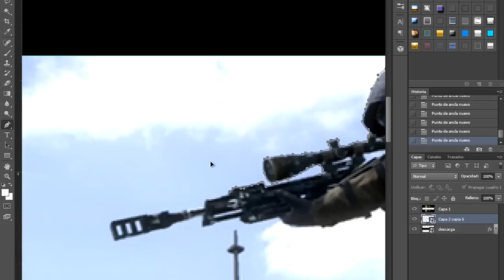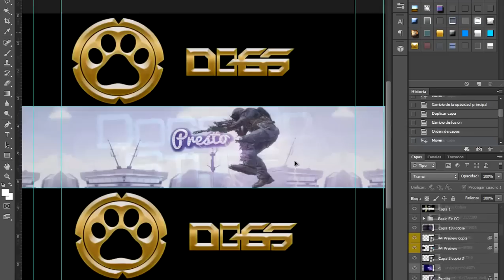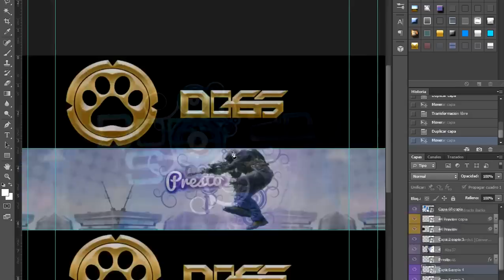Speed Art Bg Maestus Pestro [Watch!] By DogsGraphics